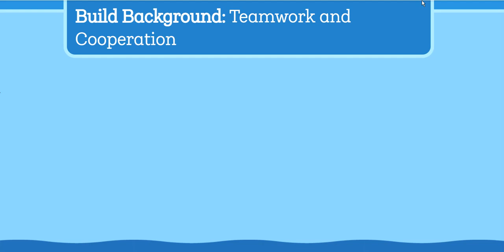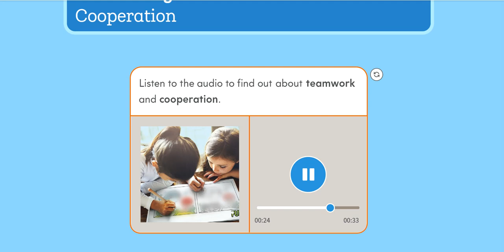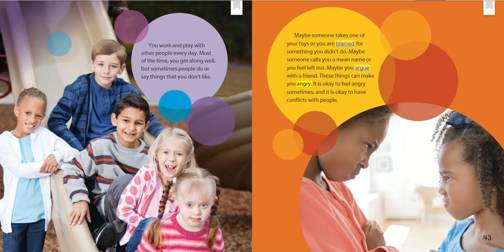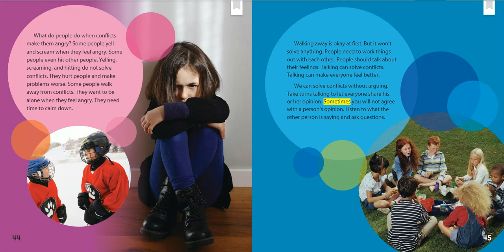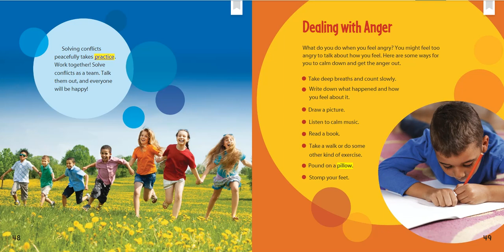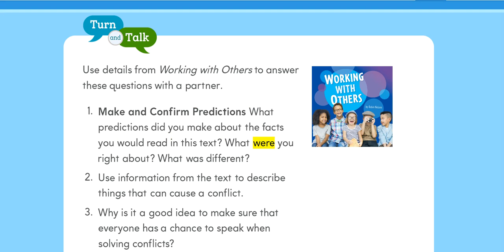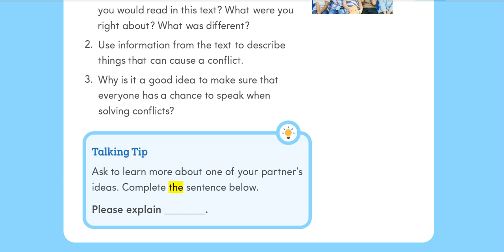HMH Real Aloud - Working with Others - 2nd grade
Informational Text

Vocabulary
-blamed
-argue
-respectful
-practice